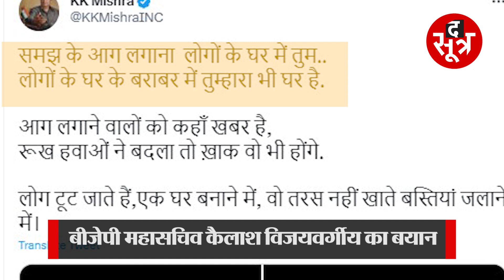कैलाश विजयवर्गीय के आग वाले बयान पर सियासत, कांग्रेस ने किया पुराना बयान वायरल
प्रदेश में कड़ाके की ठंड का खुमार अब धीरे-धीरे उतर रहा है... लेकिन एमपी में ये चुनावी साल है और राजनीति के दिग्गज अपने बयानों से सियासी आग लगा रहे हैं... इंदौर पहुंचे बीजेपी महासचिव कैलाश विजयवर्गीय ने पीएफआई एक्टिविटी और एक महिला के  कोर्ट में पकड़े जाने पर अपनी प्रतिक्रिया दी...उन्होंने कहा कि इस तरह के नारेबाजी करने वालो की विचारधारा को ही आग लगा देंगे...विजयवर्गीय के इस बयान पर अब सियासत शुरू हो गई है... देखिए ये रिपोर्ट

The Sootr
Atarangi Media house private limited
3, Indira Press Complex,